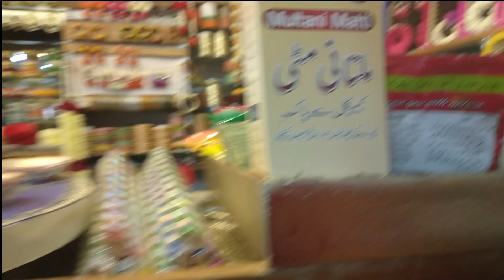Pakistan Cheapest Mayon & Mehndi jewellery Shopping in Local Bazar| 2021 cliff shopping mall karachi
Pakistan's Cheapest Mayon & Mehndi Dress Shopping in Local Bazar | Paposh Cloth Market

Pakistani Cheapest Mayo dresses
Mayo & Mehendi Dresses
Mayo Dresses
Pakistani Mayo Jewellery
Hand Made Mayo Jewellery
Flower Jewellery
Gota Work Suit
Mayon Shopping
Mayo Bride Dress
online sale
pakistani Ubtan dresses
Ubtan dresses For Bridal
Mehendi Dress ideas For Girl
Mehendi Dress For Bridal
Haldi Dress design
Mehendi Dress For Bridal sister